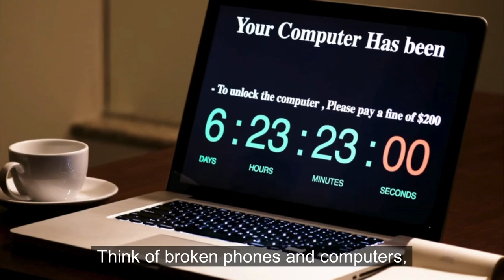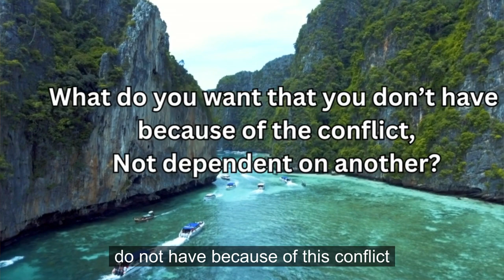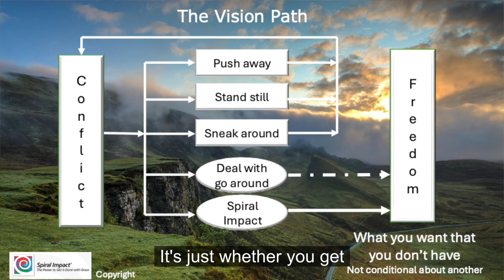EVERYTHING Changed when I made this SHIFT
While life can be a struggle - often our choice of responding perpetuate the struggle. When I learned this my life changed for the better!
00:00 Intro
00:50 Most basic definition of conflict
02:11 What is your conflict?
02:17 Key question about your conflict
03:49 Option 1
04:25 Option 2
05:08 Option 3
06:21 Option 4
07:44 Option 5
08:05 Summary

Check out The Black Belt Edition Spiral Impact: The Power to Get It Done with Grace